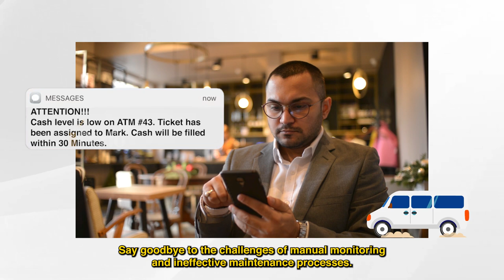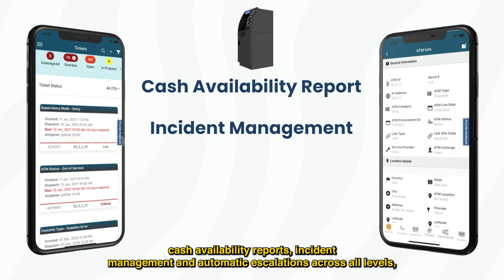Multi-vendor ATM Monitoring & Incident Management Software | Product Intro | Perfo® | Vortex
Perfo® offers a comprehensive solution for managing ATMs across multiple vendors, offering real-time dashboards and monitoring tools. It assists financial institutions and independent ATM deployment firms in achieving their business objectives, including enhanced availability, operational efficiency, and customer satisfaction, through round-the-clock management of multi-vendor ATM fleets.

Music and SFX used are not owned by Vortex Engineering.